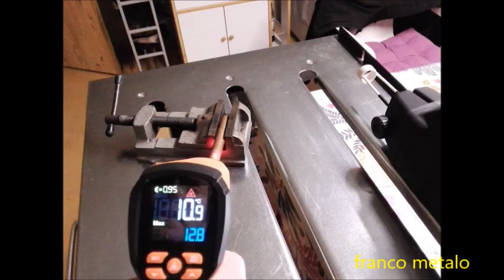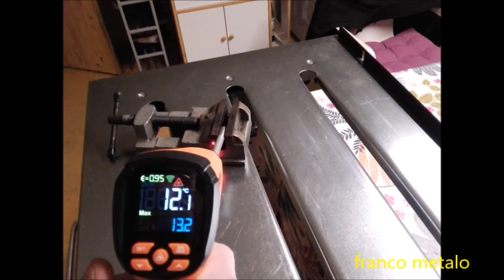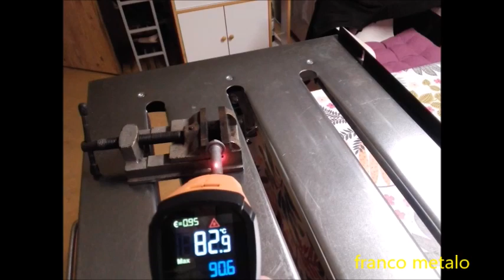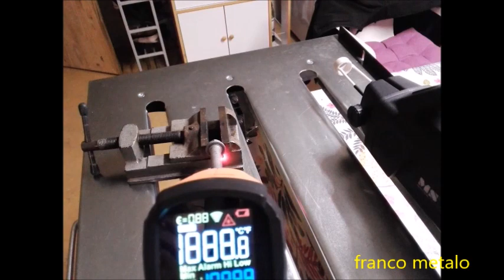Test3 induction sur acier, cuivre et aluminium.